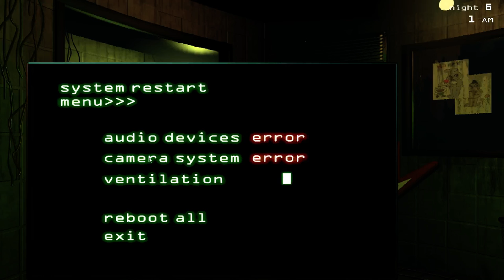Five Nights At Freddy's 3 Part 6- Creepy Springtrap Easter Egg and more Night 6 attempts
I just started recording FNaF 3 and saw my nightmares for the next week. I decided to try Nightmare Mode a few times, but no luck.